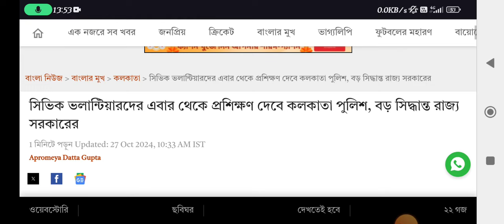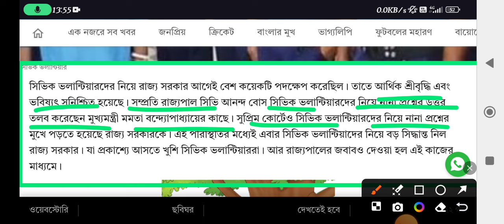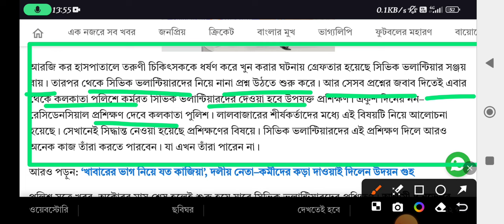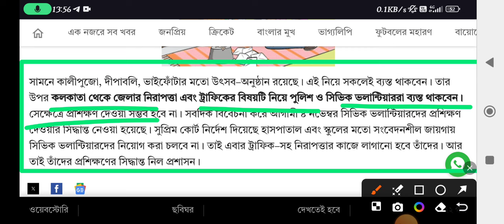CIVIC police নিয়ে বড় আপডেট 🔥 কি হবে এবার? রাজ্য পুলিশ কি নিয়োগ হবে?